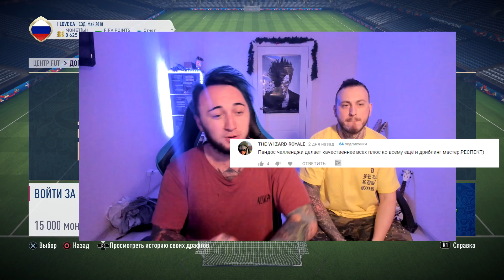5 КУМИРОВ И РОНАЛДУ | ЛУЧШИЙ ВРАТАРЬ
🔣Playstation - Pandawhithe
✅Xbox - PandaFX